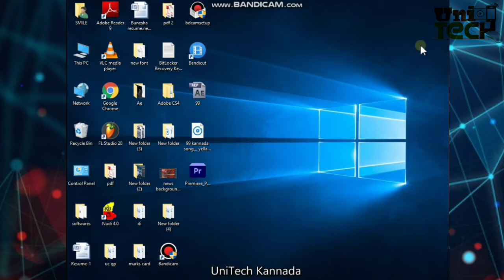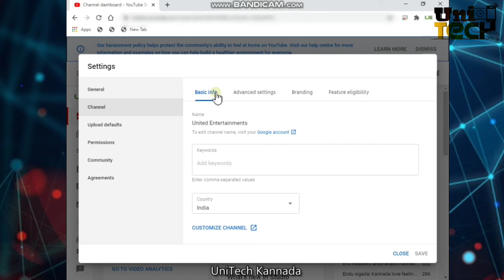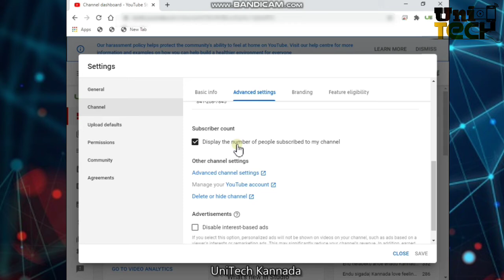How to hide subscribers on YouTube 🤔| How to grow YouTube channel in Kannada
Hi everyone in this video I'm explaining about how to hide subscribers youtube channel in Kannada

YOUR QUARIES-
how to grow youtube channel in kannada